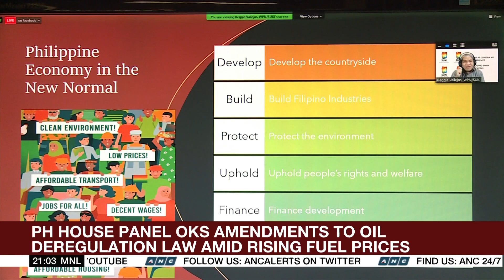Duterte urged to call Congress special session amid rising fuel prices | ANC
The World Tonight: Philippine lawmakers seek amendments to the country's oil deregulation law as transport operators and consumers struggle to cope with skyrocketing fuel prices.